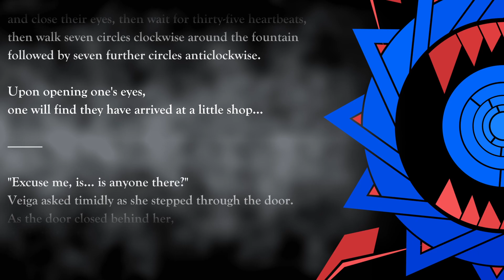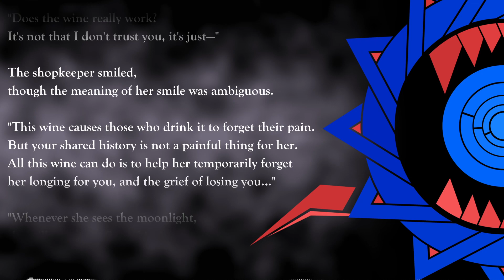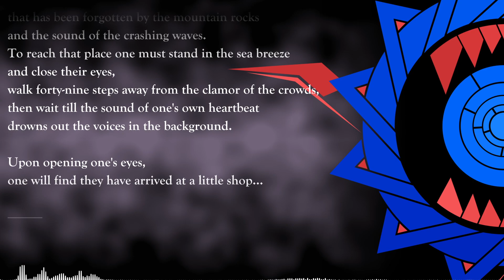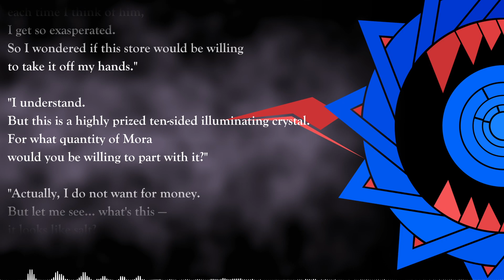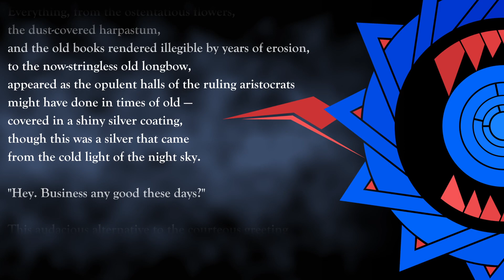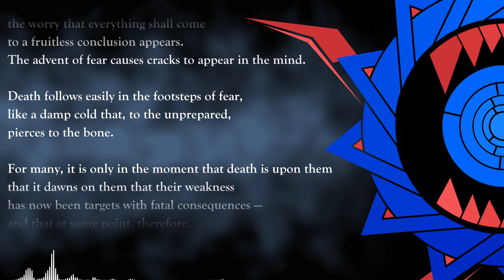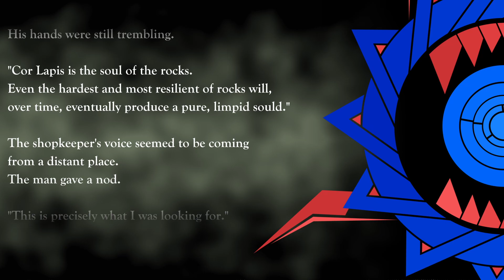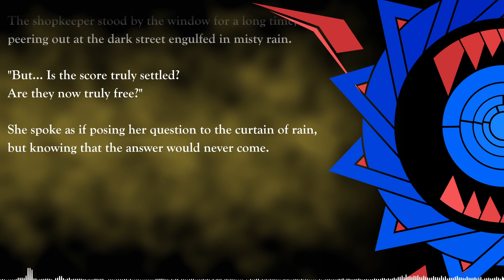[Genshin Books] Heart's Desire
Longest recording and editing work I've engaged with so far. A mistake or two slipped through, but not egregious enough in my view to go back as that would take a whole lot of time and these books are not a priority to me. More of a practice, trial and error deal. They are a curiosity and fascination, as I go through the list on the wiki, pick out ones that capture my attention, and move along from far more.
I will not do every book, don't even ask.

Audio recorded using a Blue Yeti microphone and edited in Audacity
Video created in DaVinci Resolve
Text font is Goudy Old Style
Audio waveform visualizer from Reactor 3 for Resolve
Spinning logo created with Inkscape, animated in Resolve
Background mist created using Texture Background in Resolve

412308 Big waves hit land by straget CCo 1.0

00:00 Vol. 1 Moonlight
07:37 Vol. 2 Glaze
15:19 Vol. 3 Sapphire
22:36 Vol. 4 Heart of Stone